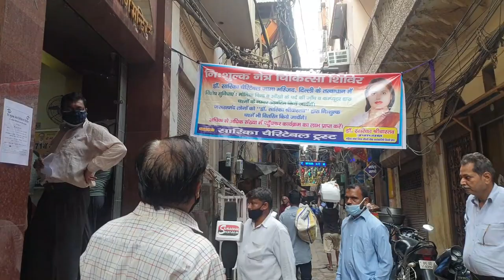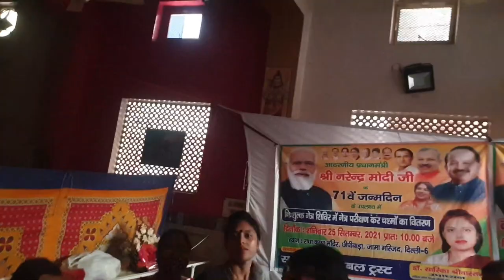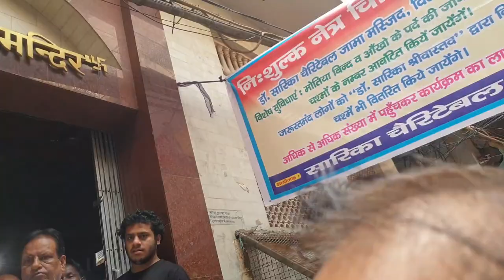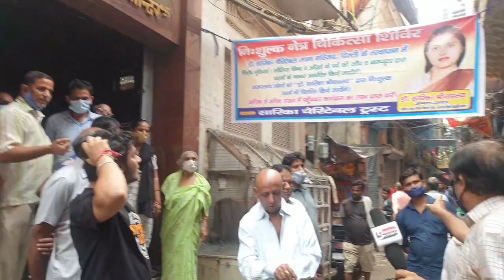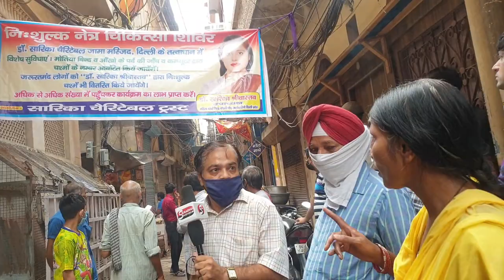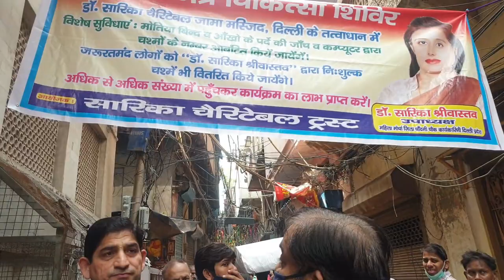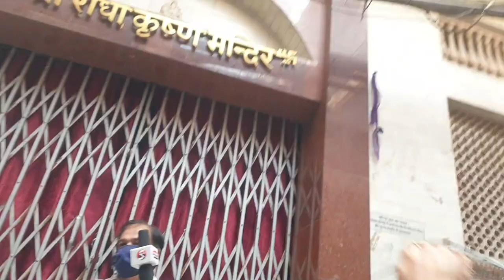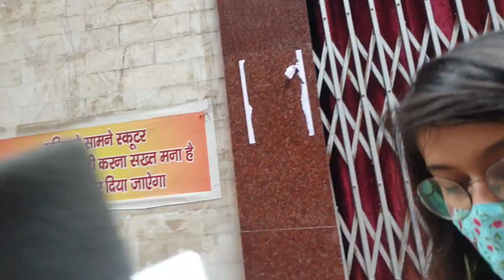Breaking Corona Protocol, 'Fake Doctor' Organizes Eye Camp in temple premises in Delhi | Full Video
लेकिन जब हमने वहाँ पहुँचकर वहाँ का हाल देखा तो 'शिविर के आयोजकों की लापरवाही' देखकर हमें बड़ा झटका लगा क्योंकि जहाँ एक तरफ देश/दुनिया में कोरोना की तीसरी लहर के आने का डर व्याप्त है और केंद्र एवं राज्य सरकारें लोगों को सावधान रहने एवं "कोरोना प्रोटोकॉल' के नियमों का सख्ती से पालन करने के दिशा निर्देश दे रही हैं तो वहीं इस शिविर के आयोजकों की लापरवाही का आलम ये था कि वहाँ अपनी आँखों की जाँच करने आने वाले लोगों की भीड़ उस मंदिर के छोटे से स्थान में ही पास - पास बैठी हुई थी एवं उसमें से भी अनेक लोगों के चेहरे पर मास्क भी नहीं था यहाँ तक कि स्वयं को आयोजक और डॉक्टर बताने वाली सारिका श्रीवास्तव और उनके सहयोगी भी बिना मास्क के ही वहाँ मरीजों की इतनी बड़ी भीड़ को कंट्रोल कर रहे थे।

इसके अतिरिक्त जब हमने वहाँ उपस्थित मंदिर प्रशासन के एक व्यक्ति से पूछा कि क्या इस शिविर की सूचना स्थानीय पुलिस को देकर इसकी इजाजत ली गई है (क्योंकि यहाँ एक समय में लगभग 50 से अधिक लोगों की भीड़ है जिस कारण यहाँ अचानक कोई अनहोनी भी हो सकती है) तो इस विषय पर उसने अनभिज्ञता ज़ाहिर की और जब इसी विषय पर हमने आयोजकों से जानना चाहा तो वहाँ से भी कोई संतुष्टिपूर्ण जबाब नहीं मिला।